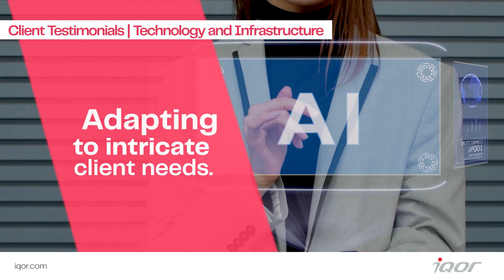iQor Client Testimonial: Technology and Infrastructure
At iQor, our technology infrastructure is more than cutting edge, it's flexible, strong, and designed to tackle challenges head-on. Whether it's adapting to intricate client needs or pioneering new solutions in AI, iQor's commitment to harnessing technology in support of our clients is evident in everything we do. Superior technology and proactive innovation are in our DNA.